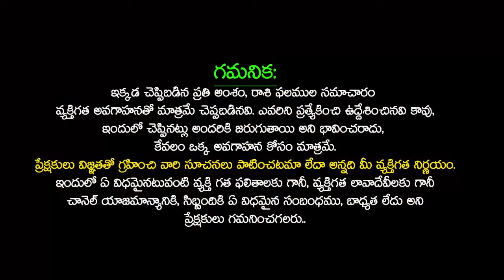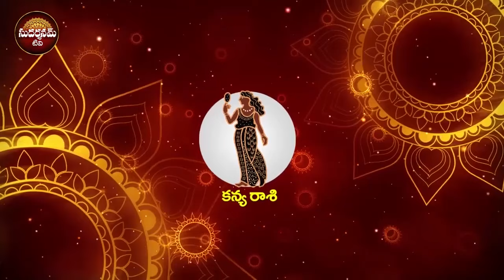28-04-2024 నుంచి 04-05-2024 వరకు వారఫలాలు | Weekly Rasi Phalalu in Telugu varaphalalu SudarshanamTv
Time Stamps :
Weekly Panchangam : 00:00
Mesha Rasi Phalalu : 00:37
Vrushabha Rasi phalalu : 02:10
Mithuna Rasi phalalu : 03:52
Karkataka Rasi phalalu : 05:36
Simha Rasi phalalu : 07:20
kanya Rasi phalalu : 09:00
Thula Rasi phalalu : 10:37
Vruschika Rasi phalalu : 12:13
Dhanassu Rasi phalalu : 13:52
Makara Rasi phalalu : 15:34
Kumbha Rasi phalalu : 17:17
Meena Rasi phalalu : 19:00